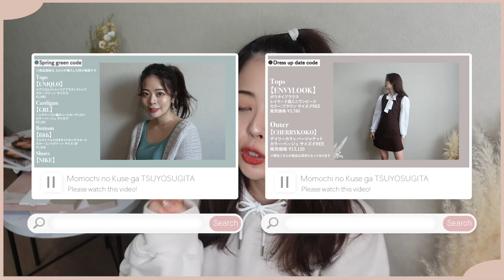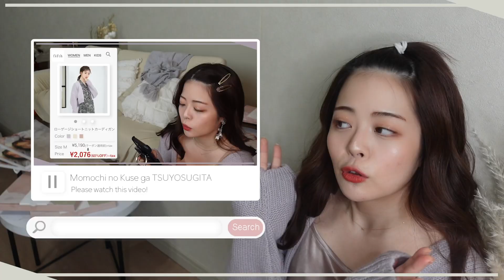春服,スキンケア,コスメetc..❤︎今月買って良かった勝利品たち🏆春に向けて買うべき厳選7点！【今月のお気に入り】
今日も見てくれて有難う❤︎
１月の購入品まとめ、お気に入り紹介でした🪄

いやいやいやマジで今回の今月のお気に入り
推しアイテムばかりで神回になった気がする・・・
(いやそんなん言ったら毎回神回やねんけどな)

春に向けてのお買い物にぜひ参考にしてください☺️🤍🤍

0:41
MAINBOOTH   MNBTH Hood T-shirt パーカー　¥4,150
カラー：LIGHT BEIGE,BLACK,GRAY,KHAKI　　サイズ：３

1:52
fifth  ローゲージショートニットカーディガン　¥5,190
カラー：ラベンダー　　サイズ：M

3:05
UNIQLO  シームレスダウンショートコート
¥7,990+tax
カラー：BLACK   　サイズ：L

4:11
GU  カットソーパジャマ(長袖)　¥1,990+tax (値段確認)
カラー：BROWN　　サイズ：M

5:21
rom&nd  ゼロマットリップスティック #05　¥オープン価格

6:27
NATURE REPUBLIC  シカデイリースージングマスク   ¥2,500
NATURE REPUBLIC  シカセラムカバークッション　¥2,200

総額2万円分🌷プチプラ冬春服大量購入品♡冬春コーデもたっぷりとご紹介しちゃいます！❤︎

12/3(木)より、絶賛発売中！

🍑PS.
いつも本当に見てくれて有難う！❤︎
ももちのYoutubeを見てくれるみんながいるから
こうやって楽しくYoutubeが出来てるよ！

これからも、「ももちのクセが強すぎた」を
みんなで一緒に作っていこうね(#^.^#)💐

ももちの動画を見て、みんなが可愛くなる為の
「垢抜け」のお手伝いが少しでも出来ますよーに。♡